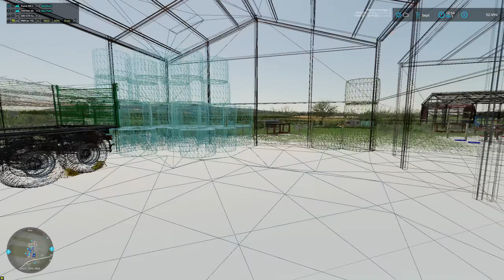LS22 BG-CHALLENGE #034 | Paul macht den GRABENTIEFTAUCHER | FARMING SIMULATOR 22